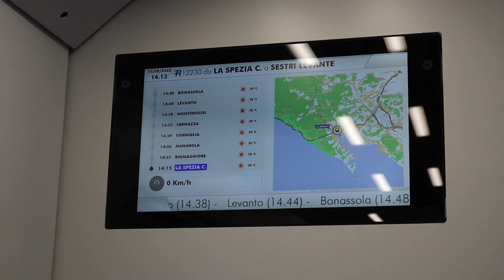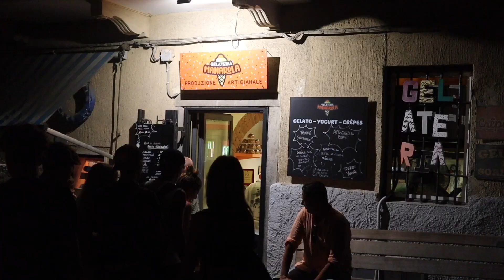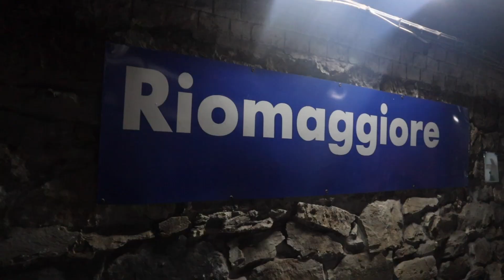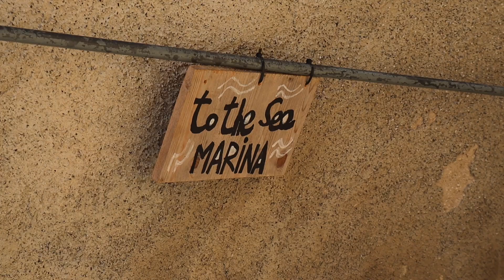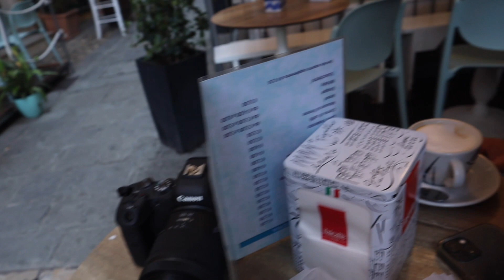FOUR DAYS IN CINQUE TERRE | Where to stay + what to do!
Hello!

Cinque Terre is one of the most beautiful place I've ever been and I would so highly recommend, even if you just have a day or two.

I am off to Copenhagen in the next few weeks so I will see you in my next video!

Saz xxxx